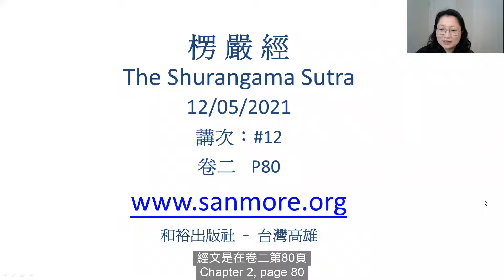楞嚴經#12 看月還是看手